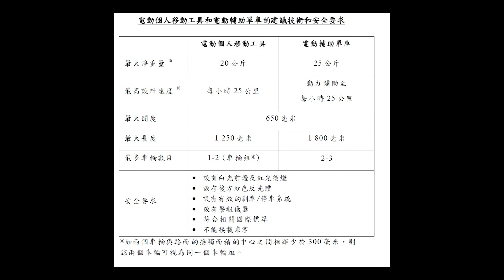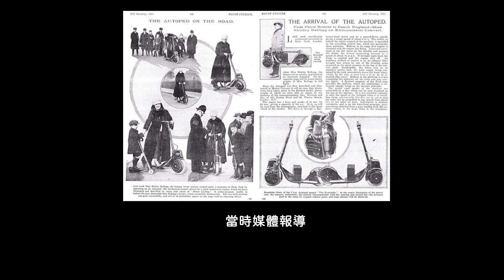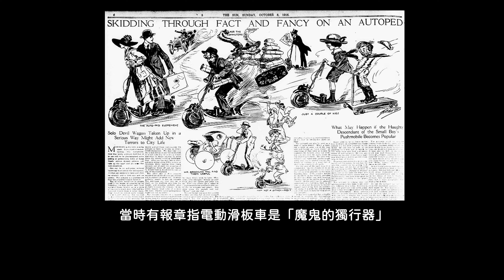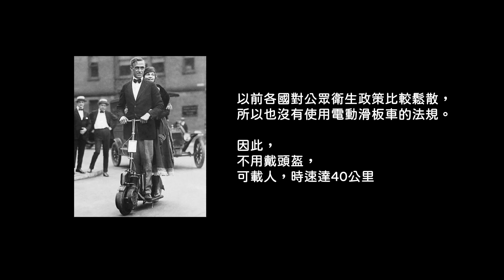百多年前的電動滑板車 | 1916 AutoPed | WA Channel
1916年，正值第一次世界大戰期間，Autoped Co. of America在紐約製造的世界上第一款電動滑板車，性能居然比現在的還要高！

WA Channel會為大家搜羅世界各地各種千奇百趣的歷史奇案。鍾意嘅話記得subscribe、like、 share同comment啦。